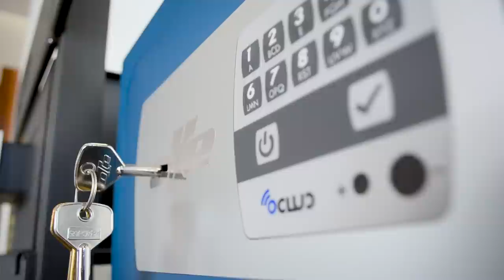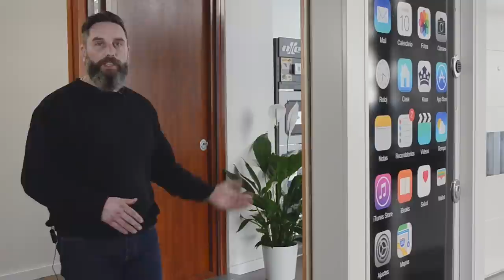¡No me esperaba esta acogida!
Gracias a todos los que habéis ayudado a crear este gran proyecto. Aquí os enseño mi casa y vuestra casa, podéis venir a conocer nuestros productos y pedir nuestro consejo. Nuestro horario es de lunes a viernes de 10:00-14:00 y de 16:30-20:00 y sábados de 10:00-14:00. ¡Os esperamos!